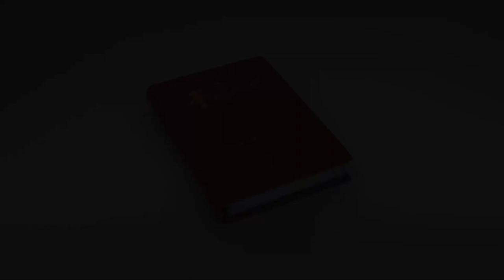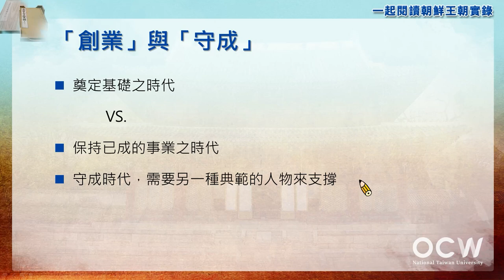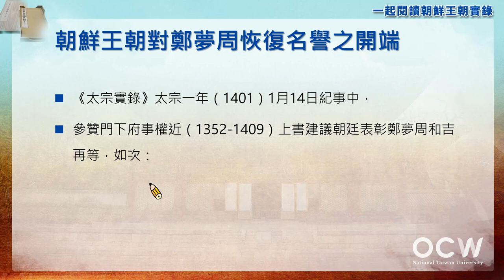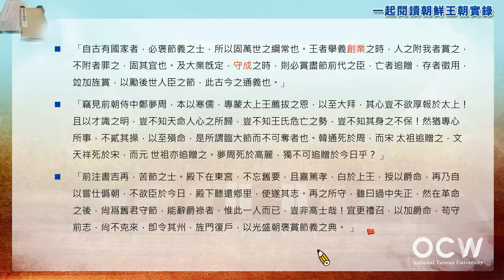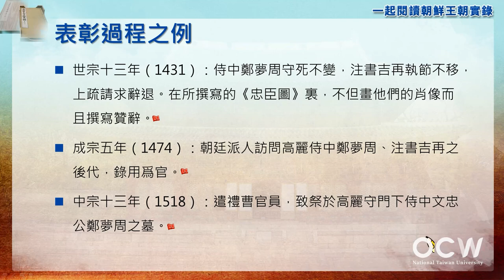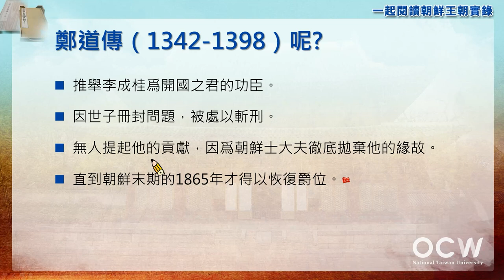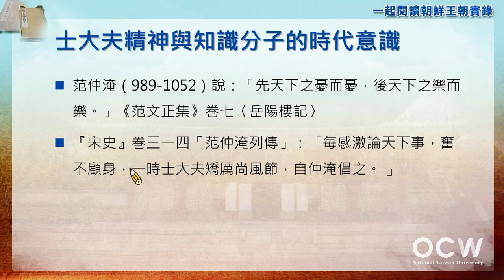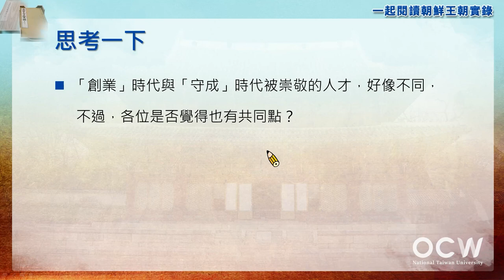一起閱讀朝鮮王朝實錄 04. 士大夫精神